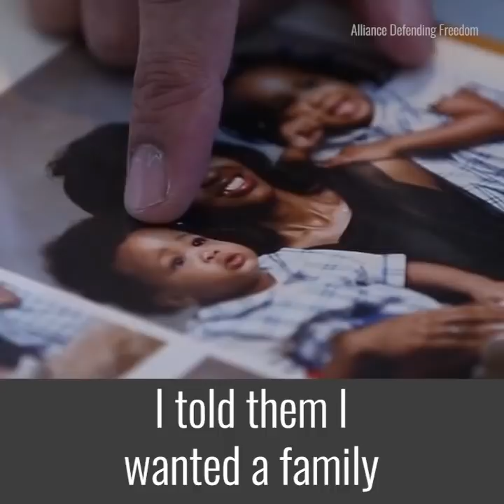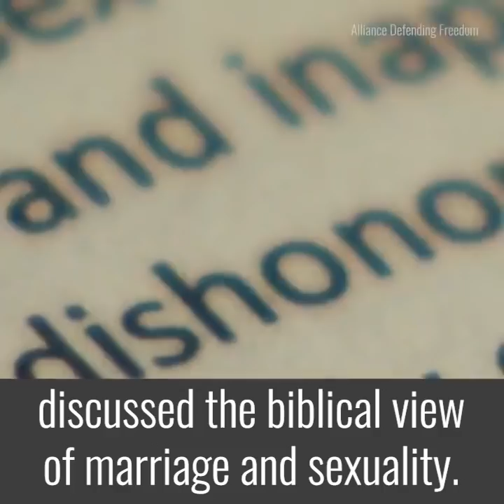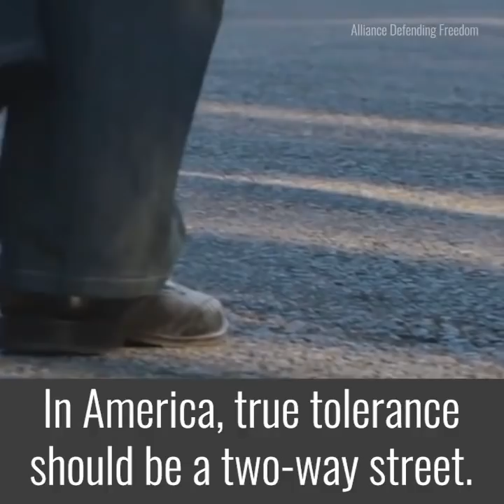Meet Kelvin Cochran, he was fired from Let Freedom Speak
Christ will burn all practicing homosexuals to ashes. I cant wait too see that, if/when I get to heaven.